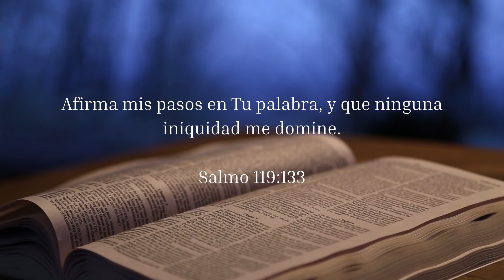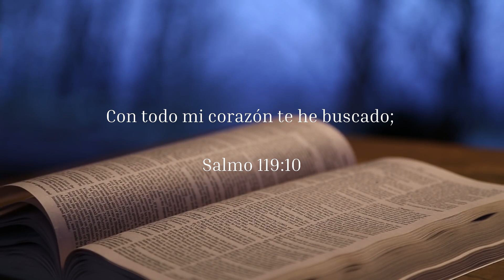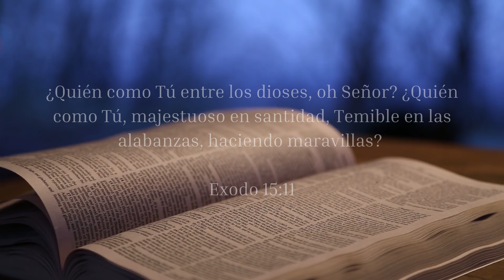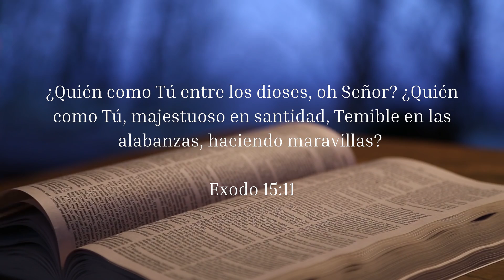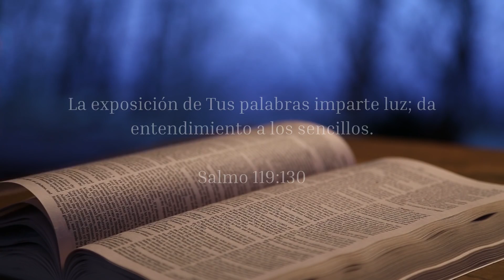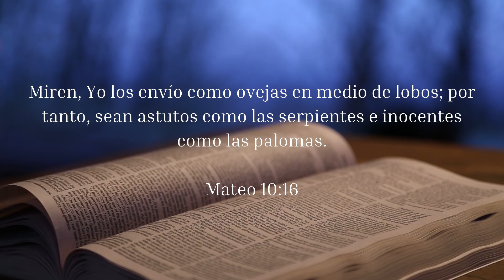¿Es la Biblia realmente aburrida? - Salmo 119 Pe parte 1 (English subtitles)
Salmo 119:129-130
En esta ocasión compartimos acerca del asombro, la maravilla y admiración que produce la Palabra de Dios, asi como tambien del efecto que ella provoca atraves de la iluminación y entendimiento que aún el simple puede llegar a alcanzar.